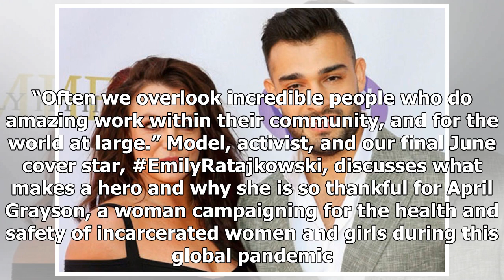EMILY RATAJKOWSKI SIZZLES ON COVER OF BRITISH GQ — MODEL AND CEO WEARS INAMORATA WOMAN, MAGDA BUT...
EMILY RATAJKOWSKI SIZZLES ON COVER OF BRITISH GQ — MODEL AND CEO WEARS INAMORATA WOMAN, MAGDA BUTRYM, AND MORE